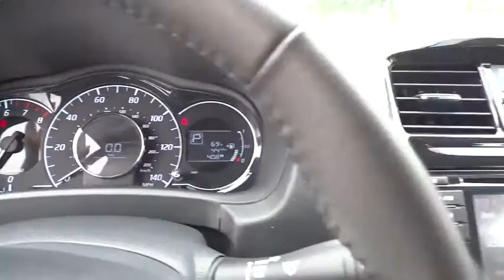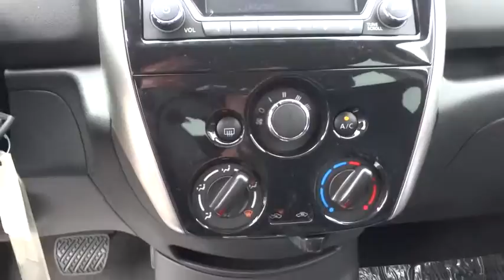2016 Nissan Versa Note Cerritos, Los Angeles, Buena Park, South Bay, Downey, CA 161563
2016 Nissan Versa Note
2016 Nissan Versa Note SV - Stock#: 161563 - VIN#: 3N1CE2CPXGL395355

Downey Nissan
7550 Firestone Blvd